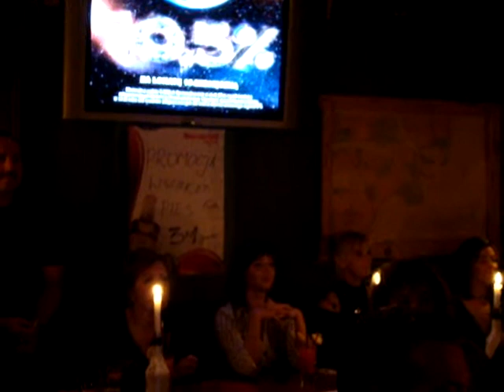SĄSIEDZI GUSTAWA I PEARL HARBOR W KUBRYKU 7